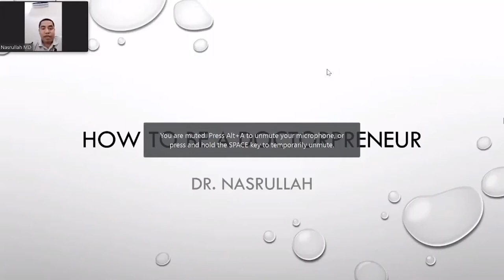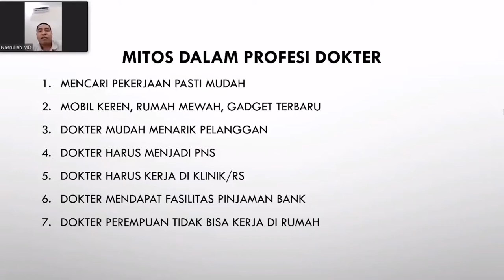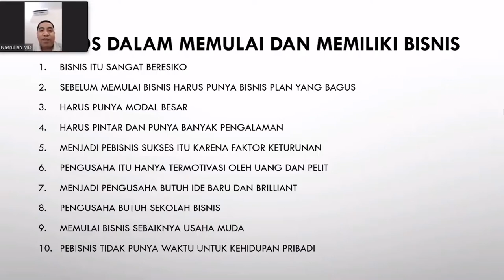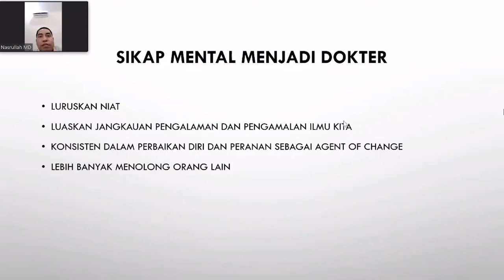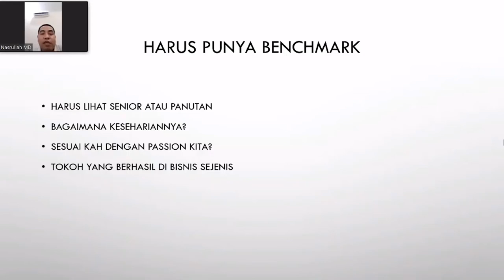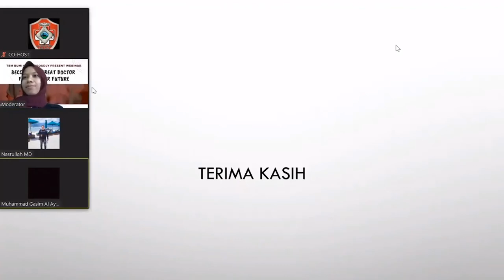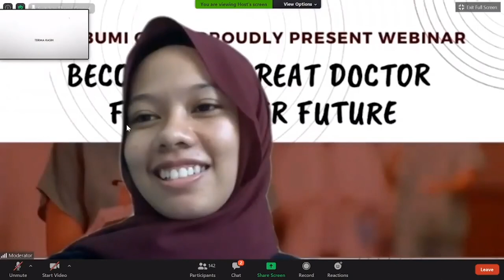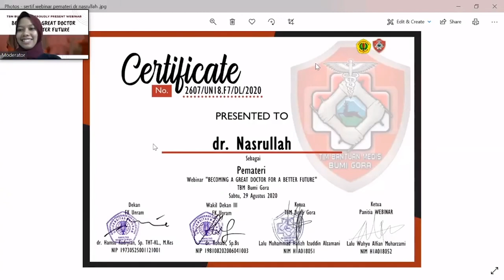Webinar TBM Bumi Gora "Becoming A Great Doctor for A Better Future" materi 1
Materi 1 dibawakan oleh dr. Nasrullah yang merupakan alumni FK UNRAM tahun 2004 dengan judul "How to be A Doctorpreneur"
Dokter Nasrullah merupakan owner blue island clinic.
Sebagai seorang calon dokter tentunya harus mengetahui bagaimana kelanjutan karir dokter setelah lulus pendidikan salah satunya yaitu sebagai doctor preneur.
Beberapa mitos-mitos tentang karir seorang dokter, mitos dalam memulai bisnis juga dibahas di dalam video.
Yuk simak bagaimana dr.Nasrullah meraih kesuksesan sebagai seorang pebisnis dengan tidak melupakan tugasnya sebagai seorang dokter